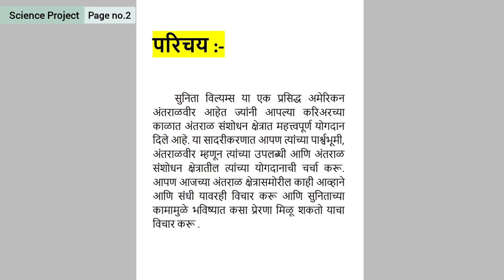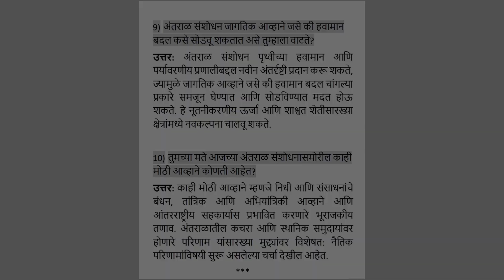अशी कल्पना करा, की तुम्ही सुनीता विल्यम्स यांची मुलाखत घेत आहात. कोणतेप्रश्न तुम्ही त्यांना विचाराल?